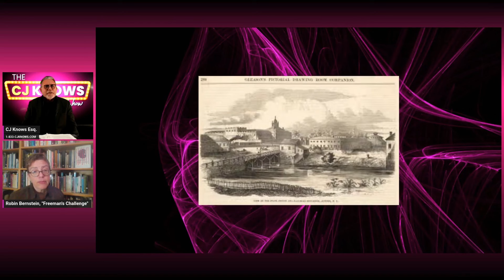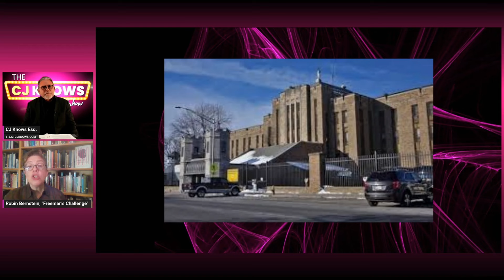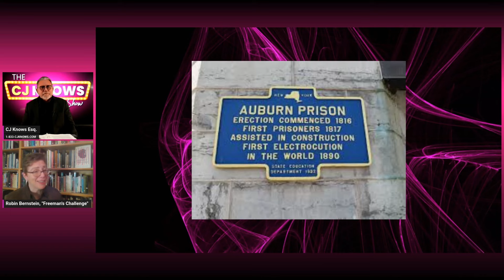Dr Robin Bernstein, Freeman's Challenge: The Murder That Shook America's Original Prison for Profit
Dr, Robin Bernstein, author of Freeman’s Challenge: The Murder That Shook America’s Original Prison for Profit, tells the story of how in the early nineteenth century, as slavery gradually ended in the North, a village in New York State invented a new form of unfreedom: the profit-driven prison. Uniting incarceration and capitalism, the village of Auburn built a prison that enclosed industrial factories. There, “slaves of the state” were leased to private companies. The prisoners earned no wages, yet they manufactured
furniture, animal harnesses, carpets, and combs, which consumers bought throughout the North. Then one young man challenged
the system.
Through one Black man, his family, and his city, Robin Bernstein tells an explosive, moving story about the entangled origins of prison
for profit and anti-Black racism.
In Freeman’s Challenge, Robin Bernstein tells the story of an Afro-Native teenager named William Freeman who was convicted of a
horse theft he insisted he did not commit and sentenced to five years of hard labor in Auburn’s prison. Incensed at being forced to
work without pay, Freeman demanded wages. His challenge triggered violence: first against him, then by him. Freeman committed a
murder that terrified and bewildered white America. And white America struck back—with aftereffects that reverberate into our lives
today in the persistent myth of inherent Black criminality. William Freeman’s unforgettable story reveals how the North invented
prison for profit half a century before the Thirteenth Amendment outlawed slavery “except as a punishment for crime”—and how
Frederick Douglass, Harriet Tubman, and other African Americans invented strategies of resilience and resistance in a city
dominated by a citadel of unfreedom.
Dr. Bernstein is a cultural historian who specializes in U.S. racial formation from the nineteenth century to the present. She is the Dillon Professor of American History and Professor of African and African American Studies and of Studies of Women, Gender, and Sexuality at Harvard University. Currently the Chair of Harvard's doctoral Program in American Studies, She is also a faculty member in the undergraduate program in Theater, Dance, and Media.
Her previous book, Racial Innocence: Performing American Childhood from Slavery to Civil Rights, is a multiple award winner